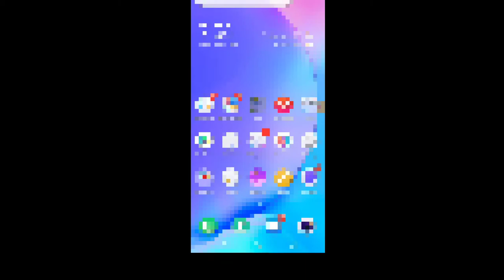TOP 5 HIDDIN AND TIPS AND TRICKS 🙄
for free fire
 Top 5 tricks for free fire
 in 2021 Free fire tips and tricks
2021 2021 tips and tricks
 for free fire free fire latest tips and tricks in free fire
 Top 5 Cool tricks
 free fire
 FreeFire
 Pro vs Noob
2020 How to become pro
 in free fire tips and tricks in free fire Top 5 tips and tricks in free fire
 in free fire free fire
new tricks Unlimited gloo wall trick
 Pro tips
 free fire Free fre pro tips

indiakabattalroyal#watchtime300
level Level worldhighestlevel free fire, garena free fireTop 5 tips and tricks for free fire
Top 5 tricks for free fire in 2021
free fire tips
letest tips and tricks
2021
free fire skills and tricks
how to become free fire
Unlimited gloo wall tricks
free fire bug
free fire